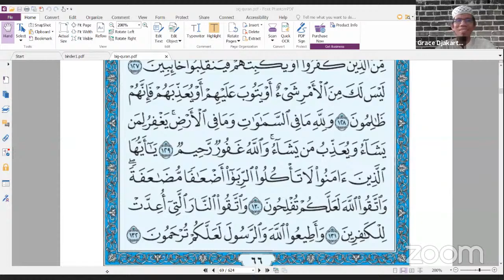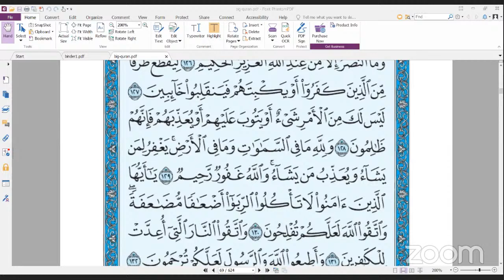2021 02 16 GRANADA LANJUTAN